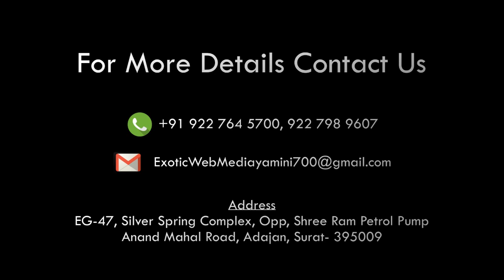GUJARATI ACTRESS JANKI BODIWALA IN OPENING OF MUMUSO ADAJAN